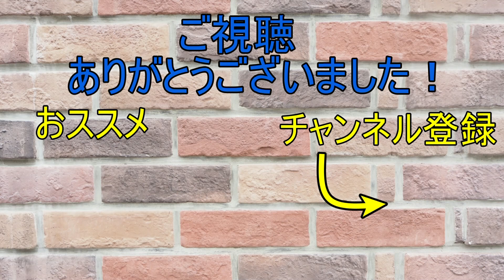【着地不可】いける気がせんのやけど【マリオメーカー２】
×メロンわり工場→〇メロンわり条項
マリオメーカー２の実況動画を毎日18時頃、Shorts動画を19時頃に投稿しています！本日のタイムテーブルはこちら↓

0:00 ぢめんぬけ
0:58 Platformero Facll
2:34 3時間かけて、やっと完成したコース　スピードラン
6:21 あいうえお3